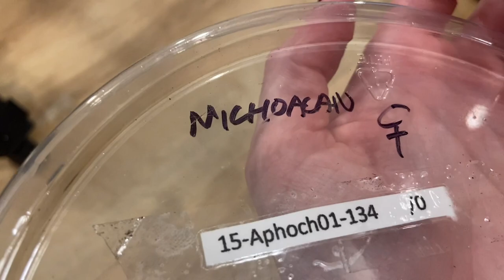My Top Pet Spiders! Real Life Spidergirl :p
okay don't take me too seriously, I'm just a super nerd that loves spiders. I also a huge spiderman and Marvel comics fan, so after watching the new Spiderman movie I felt inspired to but on my oh so basic Mary Jane Watson cosplay and share some of my favorite pet spiders I own. Now i love all my spiders, but there simply isn't enough time to share them all in one video right now. In this video I show my velvet spider, my black widow, my wolf spider, a couple of tarantulas, and more!